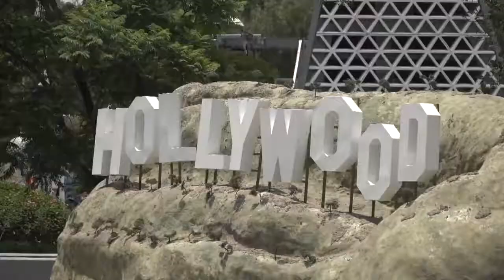Parque temático ofrece la vuelta al mundo en 37 maquetas